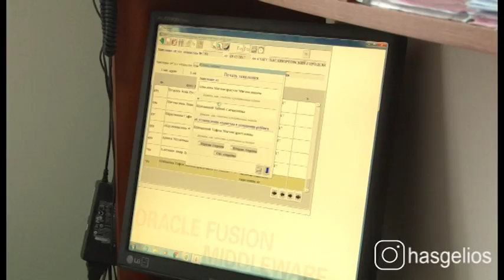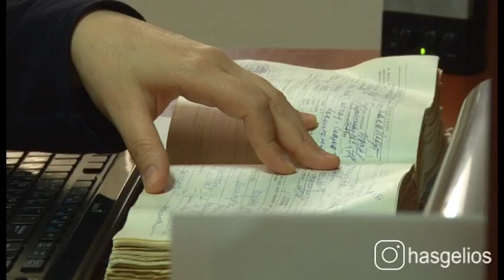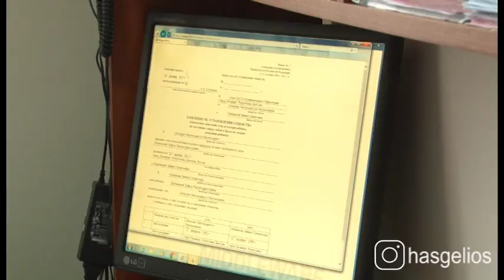Органам ЗАГС 100 лет